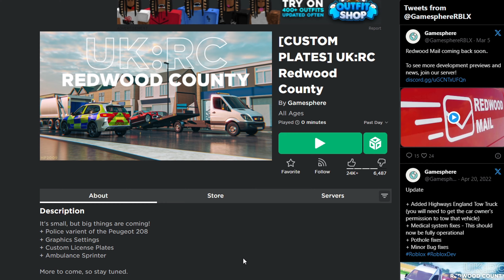This Roleplay Game is DYING... but we can SAVE IT! (Roblox)